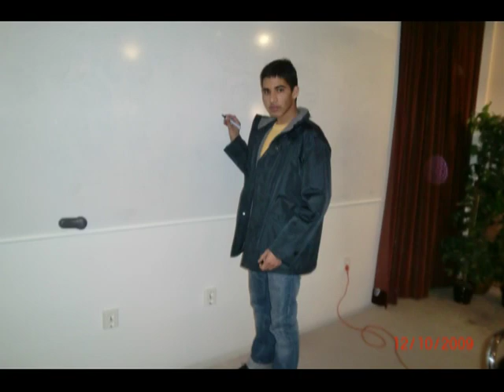Hayatullah pashto new songs 8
Hayatullah Sahak & Mahbob jan